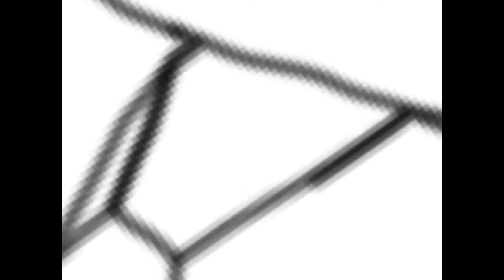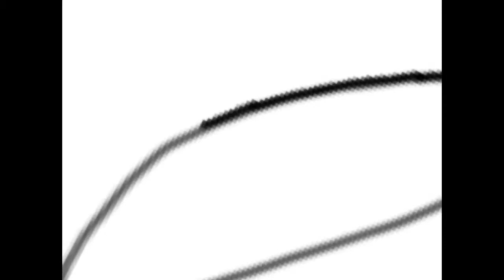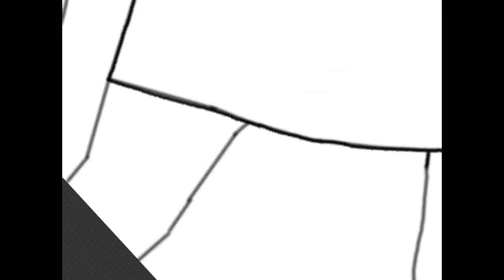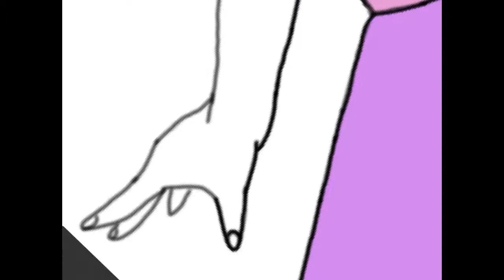SPEED PAINT: My OC Ellie James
This is Ellie James, who will be a main character of the sequel to Adopted By Sky called Living With Sky! In the mean time, since the sequel won't be coming out for a long time, you can read the first book Adopted By Sky!

Hi Awesome Ivys! I'm Shaina Ivy and this is my YouTube channel! Here are a few things you need to know about me:

NAME: Shaina
AGE: 14